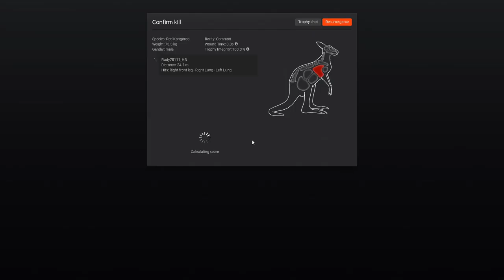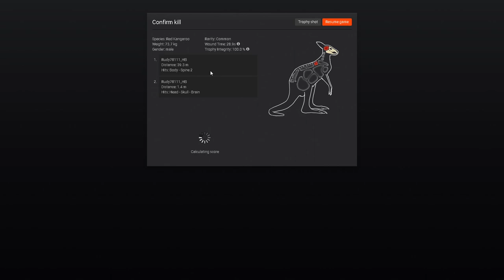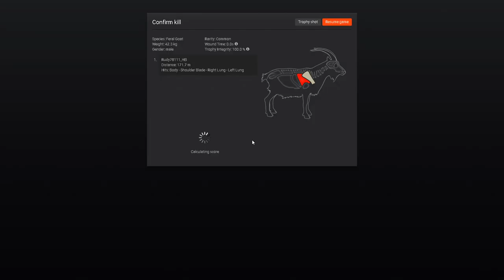Out 'N About #6 | theHunter Classic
Another series back from the dead! Today we hit Bushranger's in search of literally anything. Who knows what might end up in the crosshairs? Hope you guys enjoy!